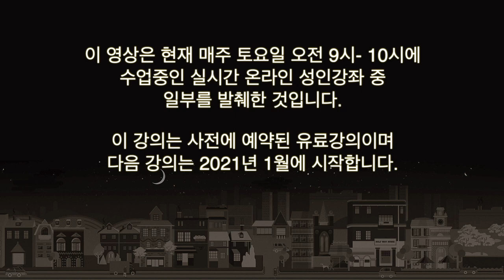스케일 잘 치는 비법 대 공개 [실시간 피아노레슨 영상공개]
현재 줌으로 진행중인 실시간 온라인 피아노 레슨 중 한 부분을 발췌해서 공개합니다.
스케일이란 무엇인지, 스케일 손가락 번호는 어떻게 정하는지, 스케일 잘 치기 위한 연습방법을 하나하나 알려 드립니다. 교재는 수강신청을 하시고 수업을 받고 계신 분들에게만 공개되는 점 양해해 주시기 바랍니다.